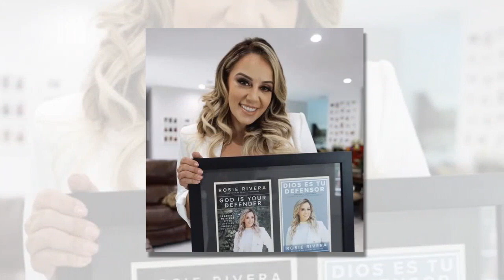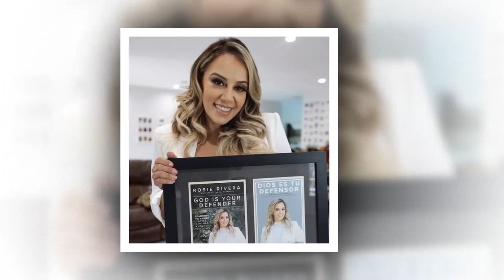¡CALIENTE! Demanda familiar Jenni Rivera: ¿De qué acusan a Chiquis y Rosie?